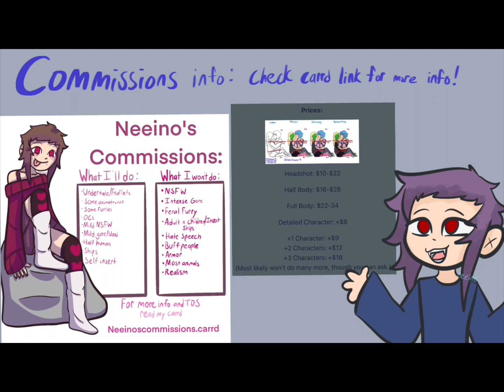FIREWORKS SHOW! - Aviery Village - Quest #8 - Season of Revival - Sky Children of the Light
Wow beautiful fireworks show in sky children of the light

hey i take commissions! pay me $ and ill draw u something! click here if interested!